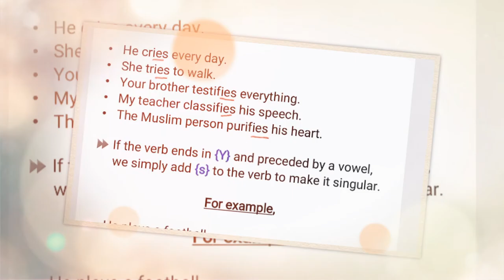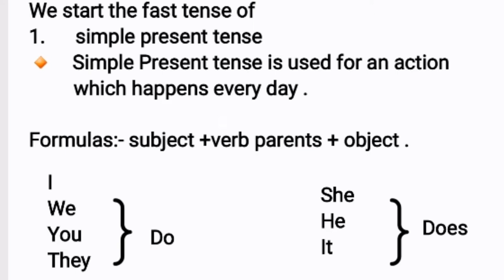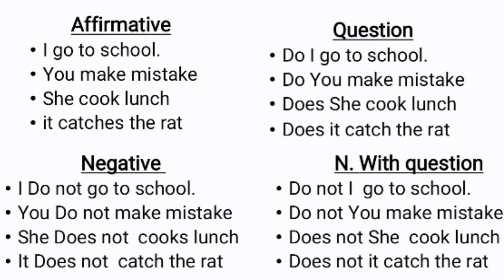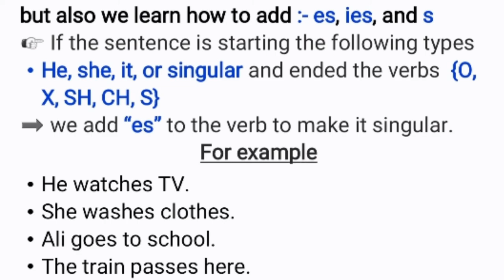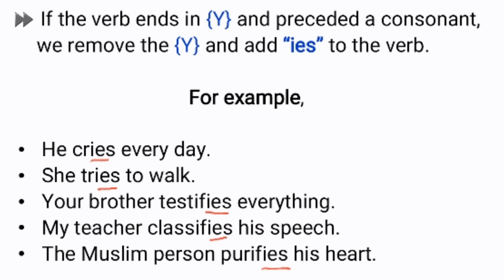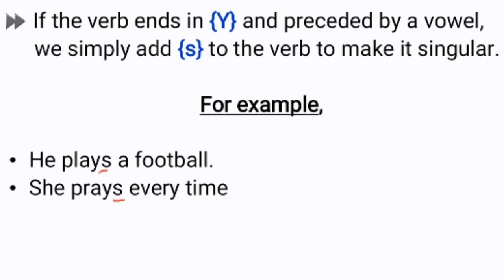Simple present tense || tense ka (1) ee English ka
ASC

ku soo dhawaada OGAAN, ujeedkeenu waa in aan soo gudbino wax dadka anfacaayo

Sida:- ENGLISH, photoshop, Ai , graphic design , video editing,